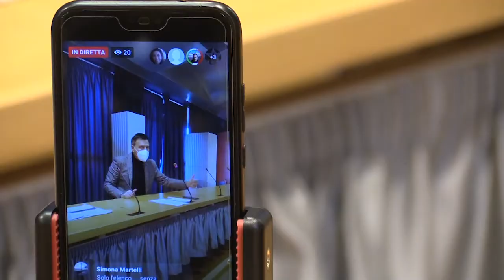DEFR e Bilancio, il commento di Guerino Testa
Le considerazioni del Capogruppo di FdI Guerino Testa